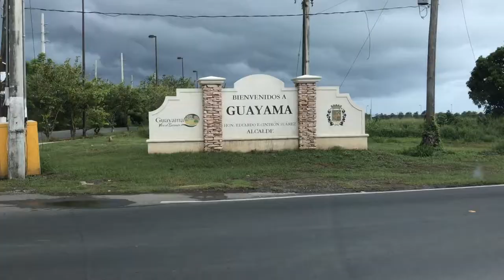VLOG_010 ME COMÍ UN MOJÓN